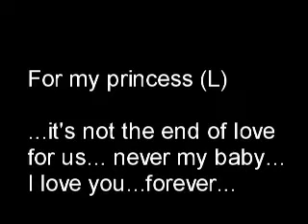Prince Of Persia The End Of Love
For my princess (L)

Ne t'inquiete pas mon bébé, notre amour a nous sera eternel... a tout jamais je t'aime mon ange (L) Je t'aime Jessica (L)